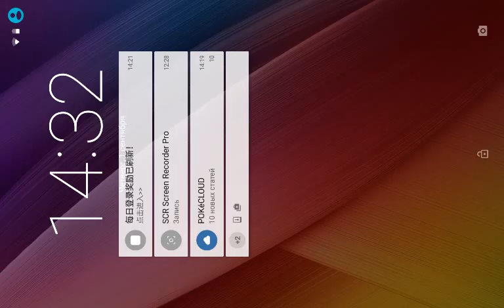Pixel Gun 3D Pro на андроид (бесконечные деньги)